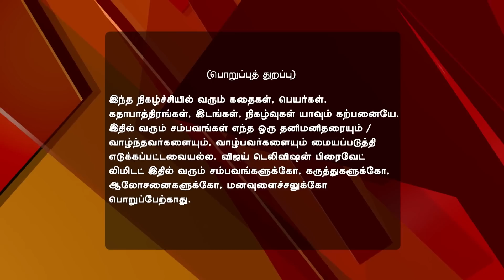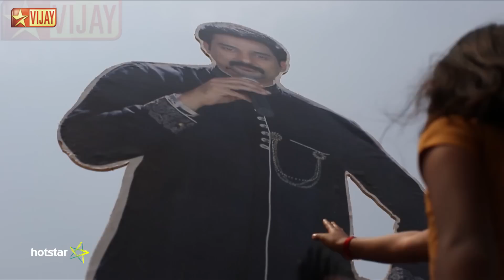Mouna Raagam 05/10/17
Mouna Raagam!
Mallika Faints!
Mallika faints on the road while chasing Sakthi. Meanwhile, Karthik's family panic on learning that he has gone in a damaged car.